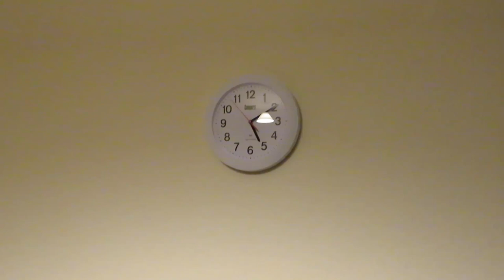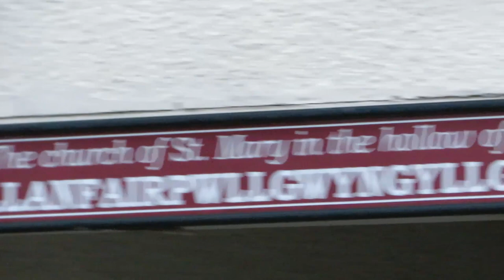Early Morning Walk (24/05/2020)